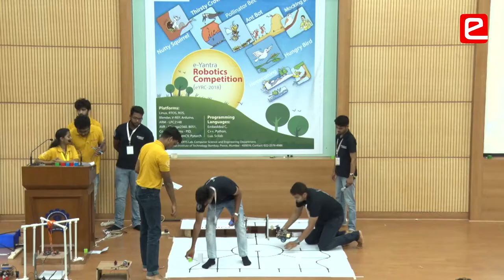eYRC 2018: Nutty Squirrel Theme Interview (National Institute of Science And Technology Berhampur)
Student team from National Institute of Science And Technology Berhampur qualified for the National Finals at IIT Bombay.